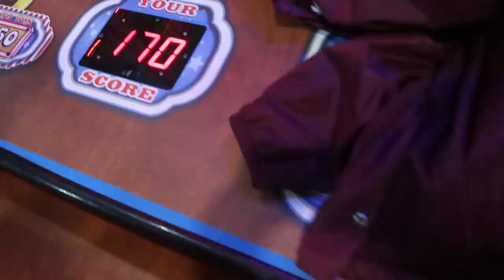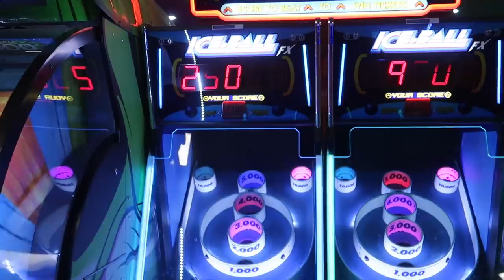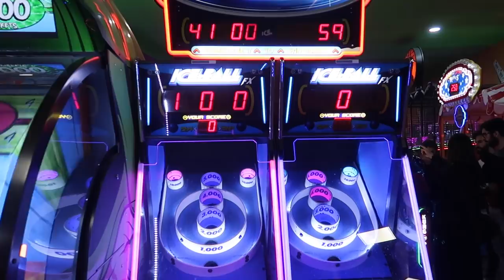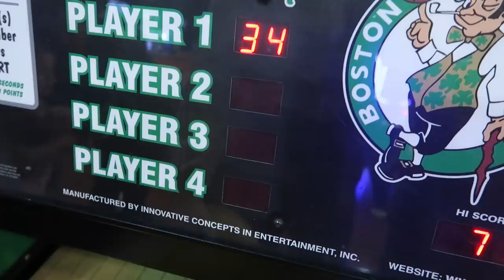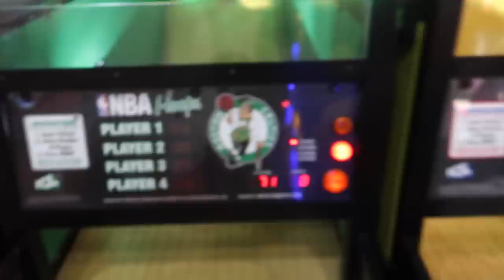XBUYER Y MINIBUYER ¿ME HUMILLAN?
Tarde de recreativas con xBuyer y MiniBuyer, jugamos a varias de ellas y...bueno, juzgad vosotros mismos XD

🤑¿Quieres patrocinar mi canal de Youtube para apoyarme? Sigue estos pasos:

2º) Sigue los pasos ;)